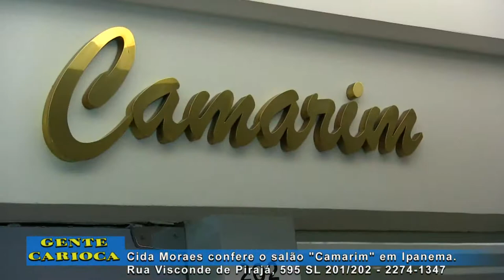Salão Camarim no Gente Carioca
Cida Moraes apresentadora do programa de TV Gente Carioca confere um dos melhores salões do Rio, o salão Camarim que fica na Rua Visconde de Pirajá, 595 sl. 201 e 202 em Ipanema.

O programa de TV Gente Carioca vai ao ar toda sexta meia noite no canal 6 da Net-Rio - TVC - TV Comunitária do Rio com apresentação de Cida Moraes e Fernando Reski.